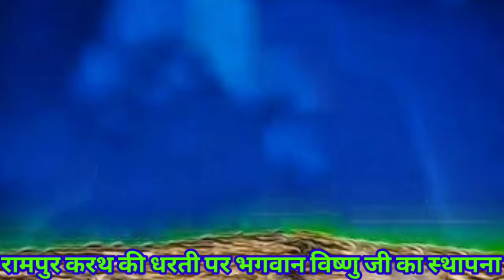रामपुर करथ की धरती पर भगवान श्री विष्णु जी का भूमि पूजन है date:~17/07/2021(दोपहर 1 बजे)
जग के पालन कार्यकर्ता

  अध्यक्ष:~अनूप कुमार सिंह
सचिव:~रवि सिंह

          पूजन भूमि:~रामपुर करथ
  पूजा अस्थल:~रामपुर करथ

    my YouTube channel 👉 Deepak vip editor

video director:~Deepak vip
video recording:~Arvind Sharma
video editing:~DJ Saroj

      इस video को पूरा देखें🔥
                      🔥 अगर इस चैनल पर नया आए होंगे
           🔥 उम्मीद करता हूं कि आपको यह वीडियो पसंद आया होगा
              🔥 अगर आपको यह वीडियो पसंद आया होगा तो प्लीज इस वीडियो को लाइक कर दीजिएगा

                🙏 thanks🙏